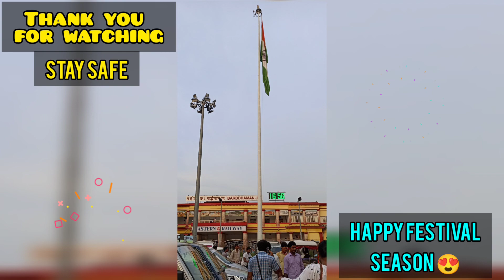KOAA-GKP Purvanchal Express Journey 🚂🚃|| ASIT MAJUMDER || Route Diverted Journey 😱|| ICF Purvanchal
🌺বিজয়া দশমীর প্রীতি শুভেচ্ছা ও অভিনন্দন সবাইকে 🙏
 💐 विजयादशमी की सभी को बधाई एवं शुभकामनाएं 🥀

 Hello guy's how are you all‼️Hope fine😀 I'm also fine. After many days I published a new onboard video. But in this you u all guys see the unique thing.In this day Purvanchal express originated from Sealdah instead of Kolkata during some official work at Kolkata.We done this journey upto Bardhaman.🥰Let's see details 👇

🔰 Train Name :-  Kolkata - Gorakhpur Express
✳️ Train Route :- via  Naihati Jn - Bandel Jn Barauni Jn
🕛Total Time from Kolkata to Gorakhpur :- 17 Hours 20 Minutes.

🌈 Stoppage Details with time :- Naihati Jn (15:16) - Bandel Jn (15:43) - Bardhaman (16:46) - Durgapur(17:38) - Asansol (18:17) - Chittaranjan (18:43) - Madhupur (19:23) - Jasidhi (19:54) - Jhajha (21:05) - Barauni jn (23:15) - Samastipur (00:15) - Muzaffarpur (01:25) - Chhapra Jn (04:20) - Siwan (05:20) - Deoria Sardar (06:15)  - Gorakhpur Jn (07:50).

🚴 Average Speed of this Express :- 65 km/h :: 40 mph

🚂Normal Locomotive :- Sealdah WAP7 / Howrah WAP4

🚃Train Coach Type :- 95 % ICF Classical (Blue Colour) Coaches + 5% Utkrish Coaches

💢 Ticket price from Kolkata :-
 ▶Naihati Jn :- 2S (₹75) :: SL (₹385) :: 3A (₹1050) :: 2A (₹1440)
▶Bardhaman :- 2S(₹80) :: SL(₹385) :: 3A(₹1050) :: 2A(₹1440) :: 1A(₹1510)
▶Chhapra Jn :- 2S(₹235) :: SL(₹480) :: 3A(₹1300) :: 2A(₹1855) :: 1A(₹2830)
▶Samastipur :- 2S(₹195) :: SL(₹405) :: 3A(₹1110) :: 2A(₹1545) :: 1A(₹2415)
▶Muzaffarpur :-  2S(₹210) :: SL(₹425) :: 3A(₹1160) :: 2A(₹1645) :: 1A(₹2550)

Tri Colour (Teranga Livery) New Guwahati's EMD incharge with "New Guwahati - Sealdah Full AC reservation Express"

S U B S C R I B E    M Y    Y O U T U B E   C H A N N E L

🔹Channel Name :- "Asit Majumder Eagle Route Tracker"

      【 Location 】 :- ICHHAPUR; Kolkata:- 743144 ; North 24 pgs;West Bengal;India.🇮🇳

      【 About Device 】 :- Redmi 4A ; 13 MP Single Camera📸

     【 Editing with 】 :- Kinemaster & Inshot Editing App🎨🖥️

This Content's Copyright is reserved for the @Asit_Majumder_Eagle_Route_Tracker. Legal Action will be taken against those who Violate the copyright of the following material presented !!